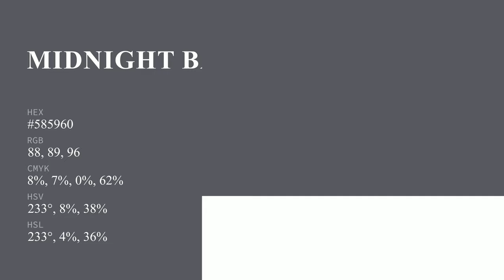Midnight Badger color #585960 hex color - Grey color - Warm color 585960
What color is Midnight Badger ? #585960 hex color - Grey color - Warm color 585960

Hex #585960 Color Code is also known as Midnight Badger color.